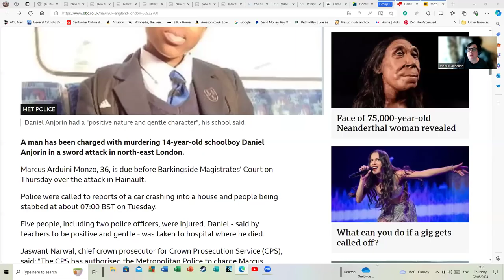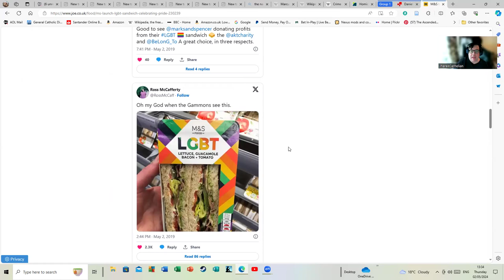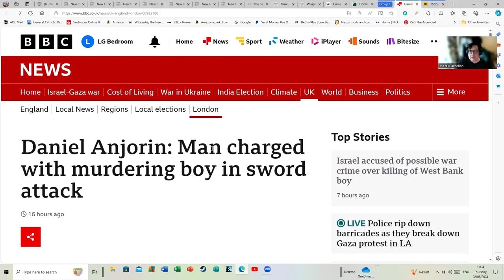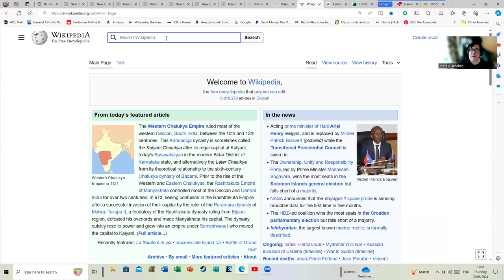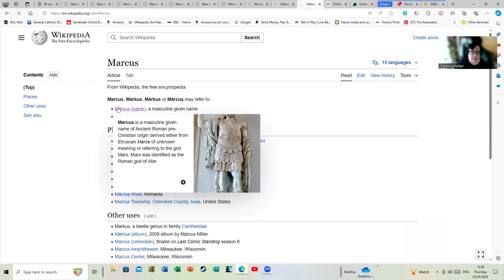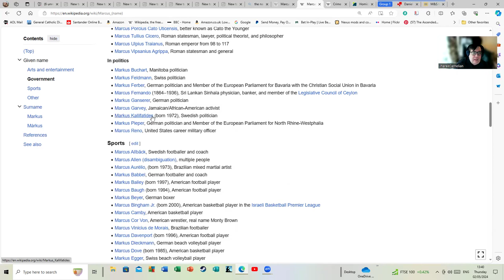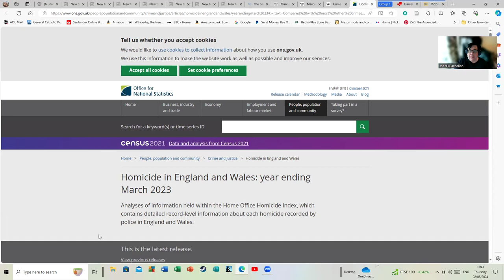Correlation DOES NOT equal Causation - Detective Work Via 'Unpronounceable Names.'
The very strange and bizarre assertions in the video to which I am responding are something that I feel need a response. I am generally trying to respond less to this gentleman's rhetoric as it is plainly largely pointless. However, his assertions today are particularly ugly.